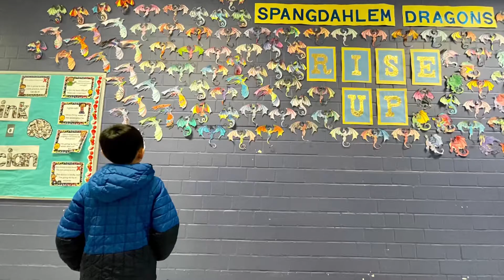Cassidy got a gift card from her good grades in First Quarter in BX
1 November 2022
Spangdahlem, Germany 🇩🇪